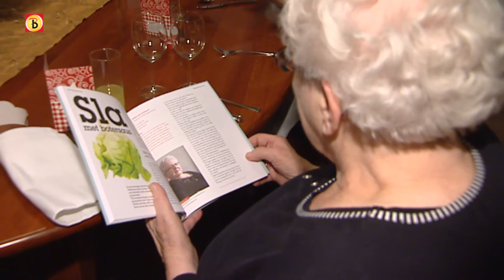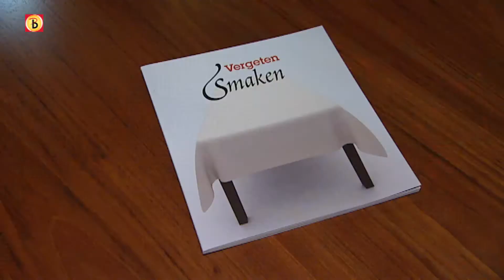Vergeten Smaken in boek gepresenteerd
Balkenbrij, hete bliksem of griesmeelpap, jongeren zouden bijna vergeten hoe deze gerechten gemaakt worden. Terwijl ouderen de recepten juist gemakkelijk opratelen. Het zijn 'Vergeten Smaken', en dat is ook de naam van het boek dat woensdag in verpleeghuis De Oosterhof in Den Bosch werd gepresenteerd.